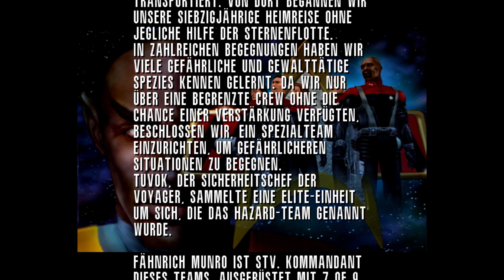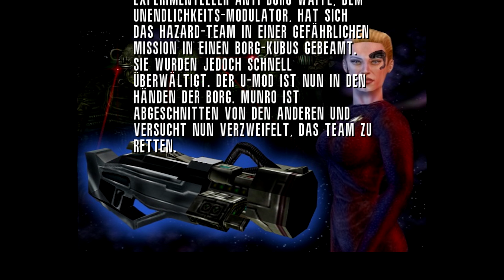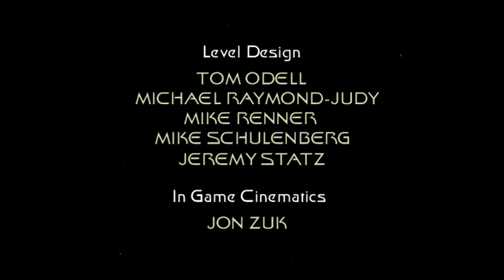Star Trek: Voyager - Elite Force [001] - Hazard Team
Steam Beschreibung:
Schlüpf in die Rolle eines jungen Fähnrichs, welcher Teil einer neu gegründeten Special-Task-Force auf der Voyager ist: Dem Hazard Team
Das Team übernimmt alle Aufgaben, welche zu gefährlich für normales Sternenflotten Personal ist. Infiltriere feindliche Basen, verteidige die Voyager gegen angreifende Feinde und zerstören Sie einen Borg-Kubus. Genau für diese Aufgaben ist das Team ausgebilet worden.
Übernehmen Sie Kontrolle über Alexander Munro oder Alexandria Munro und erkunden Sie zusammen mit Ihrem Team den Delta-Quadranten.